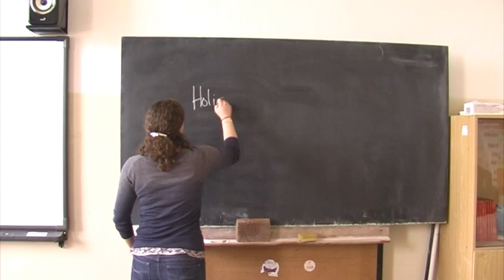19.4.2012 - Interview - Lani Seelinger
Přinášíme seriál rozhovorů s učiteli liberecké průmyslovky.

Video vzniklo v rámci projektu školního zpravodajství studentů technického lycea - průmka TV
autoři: Tomáš Smejkal, Pavel Soukup, Ondřej Šrajer